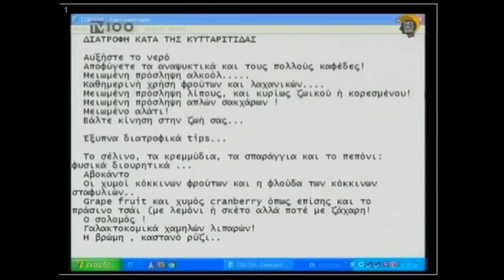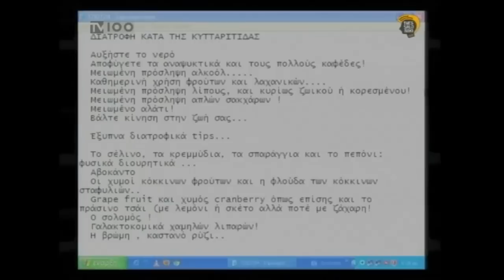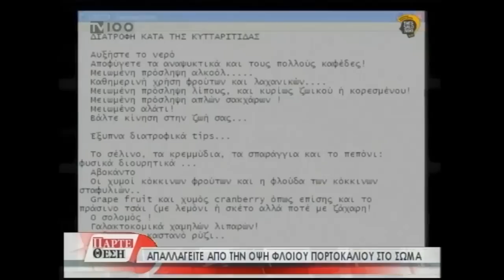Απαλλαγείτε από την κυτταρίτιδα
7 στις 8 γυναίκες θα αποκτήσουν τον πονοκέφαλο της κυτταρίτιδας σε μηρούς, γλουτούς,σπανίως και στη γάμπα.Ποιές συμβουλές αποδεικνύονται σωτήριες;
Πόσο επιβαρύνει η κληρονομικότητα,η καθιστική ζωή,η διαταραγμένη κυκλοφορία ή οι ορμονικές διαταραχές;
Όλες οι απαντήσεις από την Κατερίνα Τζιώτζη στην εκπομπή Πάρτε Θέση της ΤV100 με τη Χριστίνα Κανατάκη